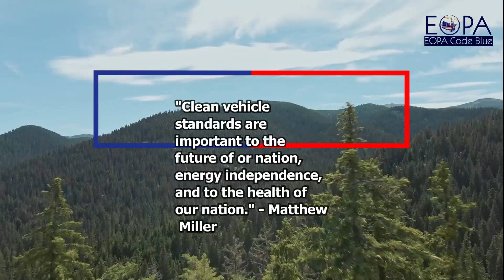EOPA United for Health and Energy EV Tour: Mattew Miller interview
Earlier this year, Elected Officials to Protect America embarked on an EV tour in the US Northeast – New York, New Jersey, Pennsylvania and Georgia – to raise awareness on and affirm the commitments of elected officials in upholding the implementation of new EPA standards.

During the tour, local elected officials voiced their support for the state representatives.

Albany County Legislator Matthew Miller spoke in support of Senator Kirsten Gillibrand of New York City.

Elected Officials to Protect America is a network of current and former elected officials who care deeply about protecting the planet and people. EOPA is committed to solving the climate crisis, ensuring environmental justice, and protecting our lands, waters, and democracy.